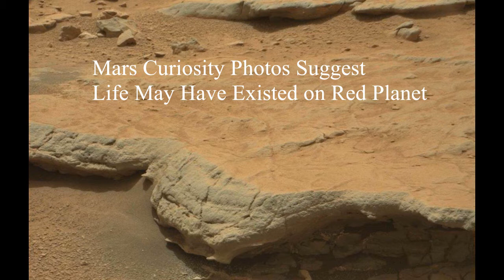Raw vs Processed Images of Mars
You only see what you're allowed to see on mars